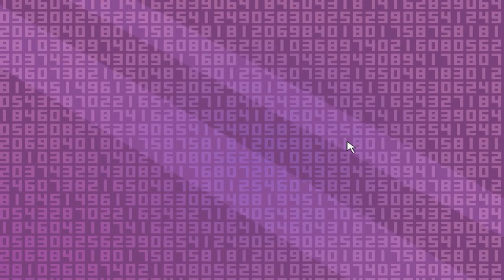OneShot - CÓDIGO ESTRANHO - #9 - PT-BR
Para entrar no club do TROVE é só mandar mensagem pra algum officer: Force. Stoneage, Srfock, Breno0987, Lilithd, Elicopterinho, Xandllu